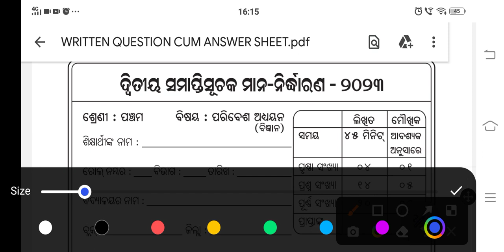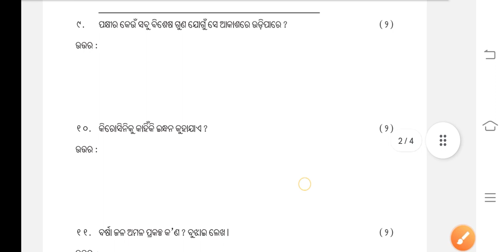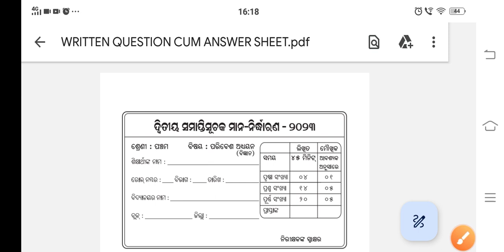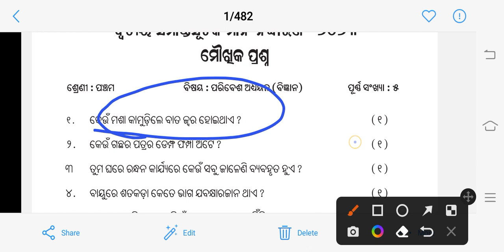5th class annual exam paper 2023 | 5th class sa2 questions 2023 | class 5th annual science paper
5th class board exam 2023

8th class sa2 exam 2023

8th class sa2 exam answer key 2023

5 class annual exam 2023

Sa2 exam 2023

class 5 annual exam question paper

class 5 annual mid term question paper

class 5 annual exam question paper kerala padavali

class 5 malayalam annual terminal examination

Class 5 annual exam paper 2023

Samapti suchak exam 2022 class 5

5 class odia question answer